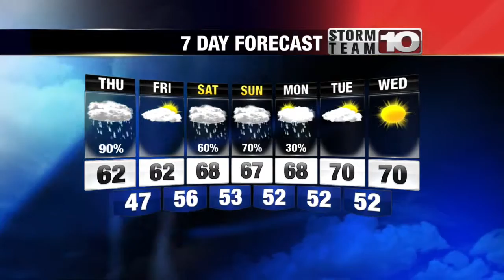Wednesday Early Forecast